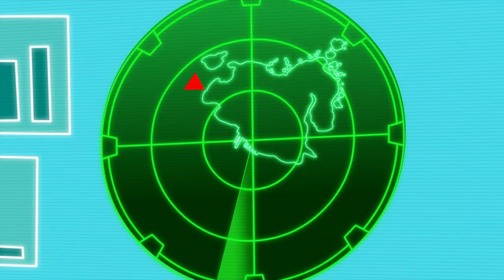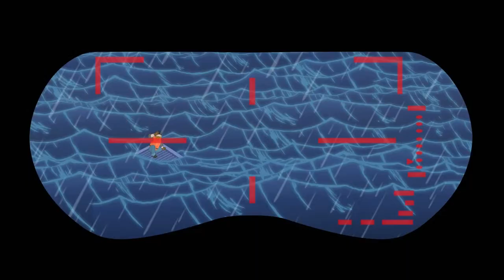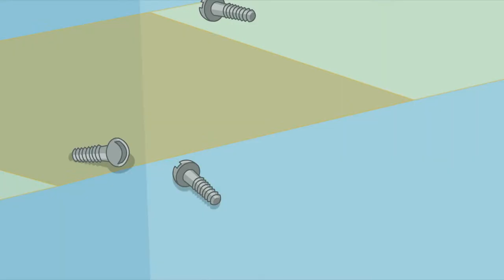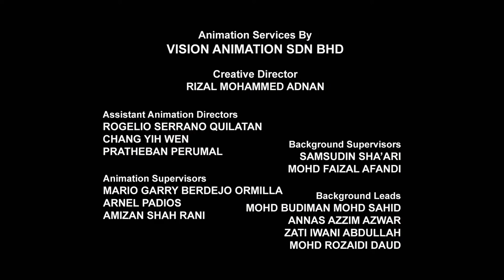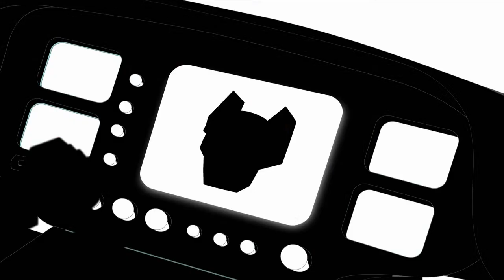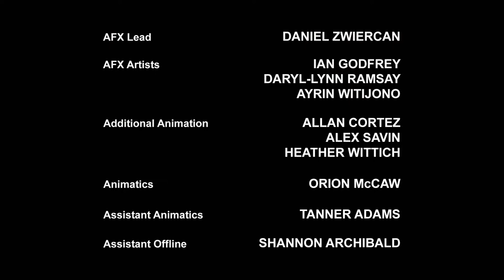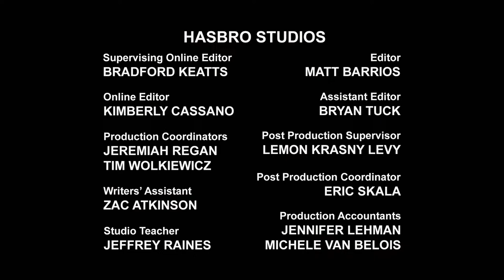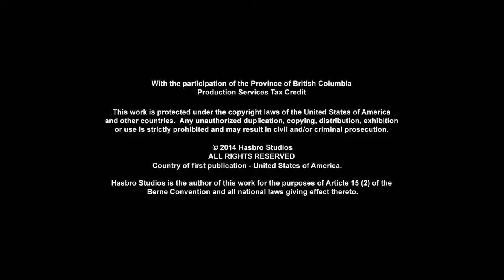Transformers: Rescue Bots 🔴 FULL Episodes LIVE 24/7 | Transformers TV